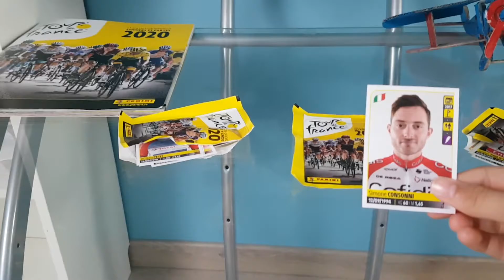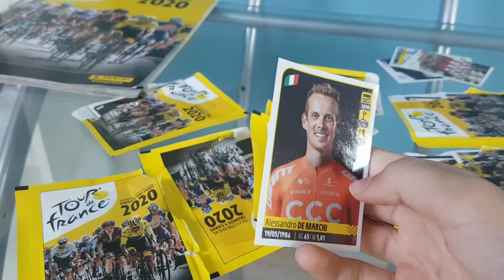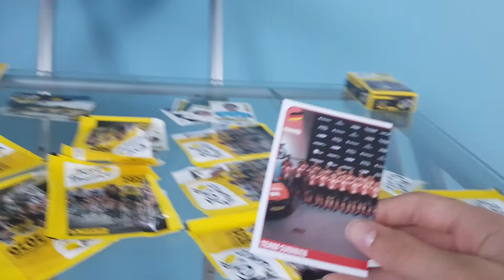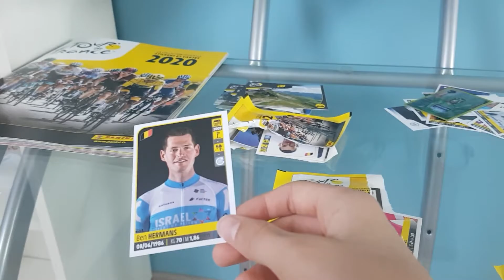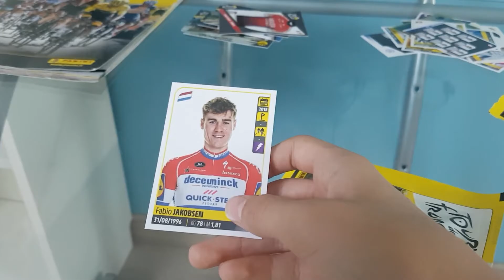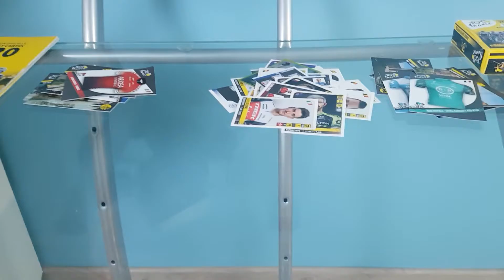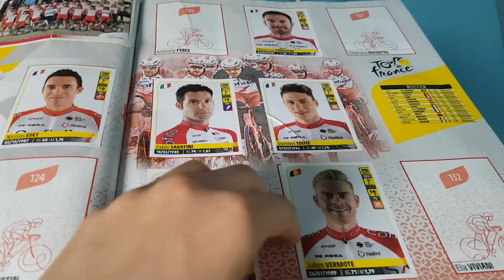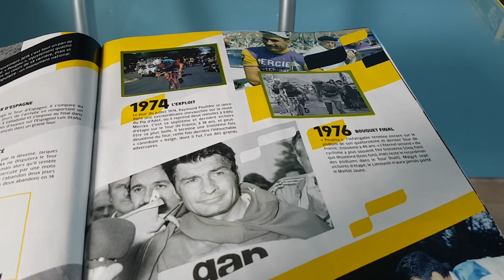PANINI TOUR DE FRANCE 2020 I GROS UNBOXING #6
Nouvelles Ouverture de pack Panini Tour de France 2020